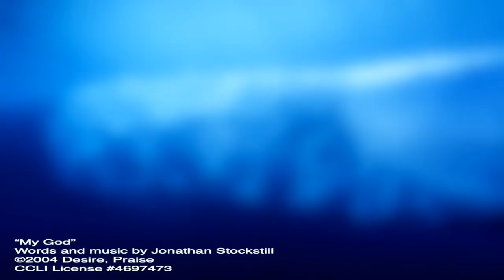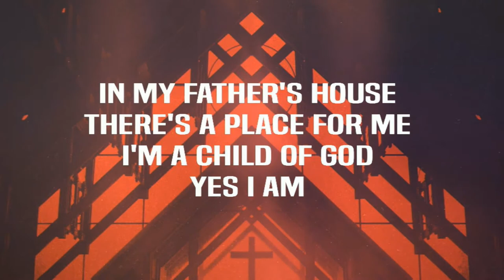An Attitude of Victory | Pastor Mirek Hufton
We are a cross-cultural church that is passionate about reaching the lost and hurting. We are missions-minded and committed to raising up generations of mighty men and women of God! If you're in Georgia, check us out on Sunday mornings at either 9 or 11:15AM or Wednesday evenings at 7PM!

You can support this ministry and help us continue going all over the world: